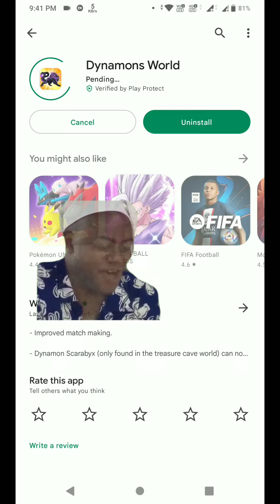Dynamons World New Update 1.7.36 !🤫| Scarabyx Evolution | New Skill Added | 1.7.36 Update Review !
About This Video:
Guys in This Video I Have Reviewed Dynamons World New Update 1.7.36 ! And Showed Scarabyx Evolution in Dynamons World New Update in Hindi (2023)

Your Search Related :
Dynamons World New Update 1.7.36 !🤫| Scarabyx Evolution New Skill Added